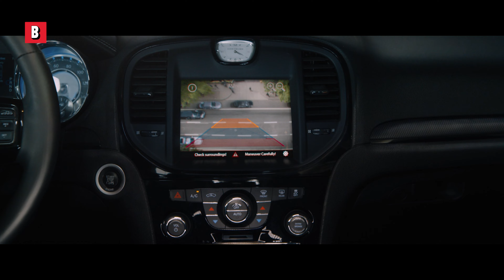La Team Fast VS TOUTES LES VOITURES DE NEW YORK 🌀 4K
Titre du Film : Fast & Furious 8